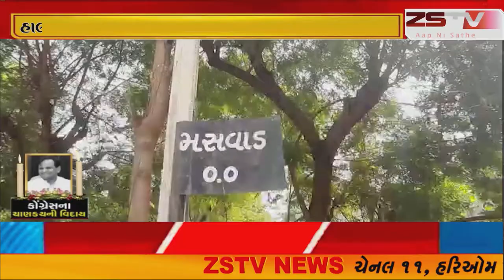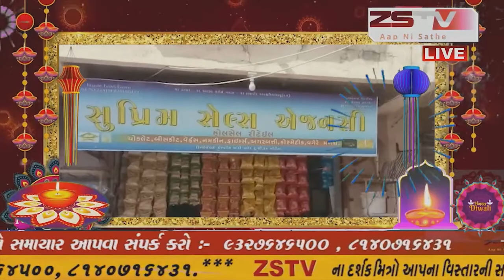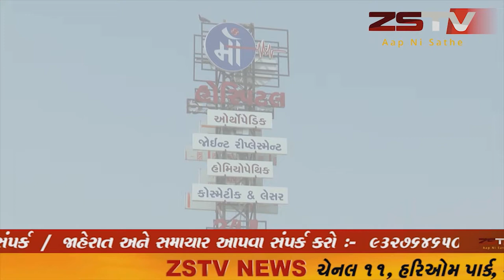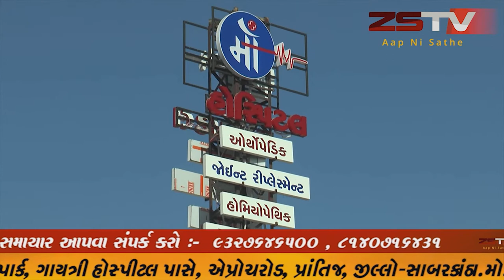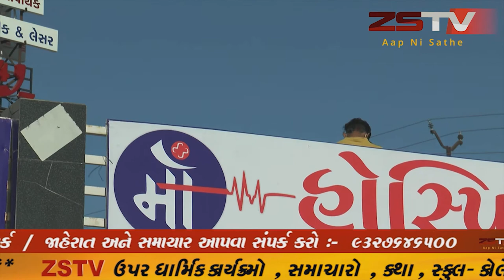હાલોલ તાલુકાના મસવાડ ગામની ગોચરની જમીન ઉધોગ એકમને આપાતાં ગ્રામજનો દ્વારા વિરોધ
હાલોલ તાલુકાના મસવાડ ગામની